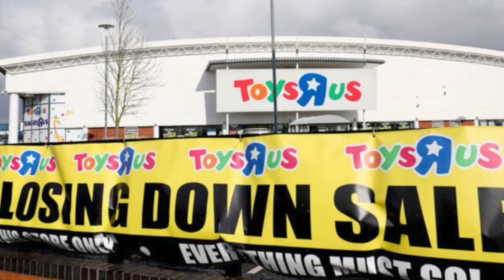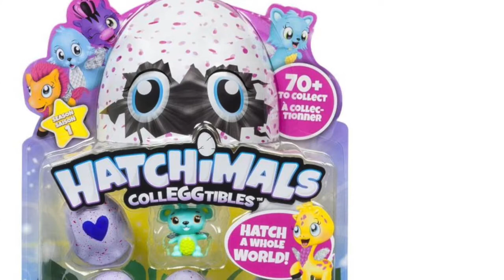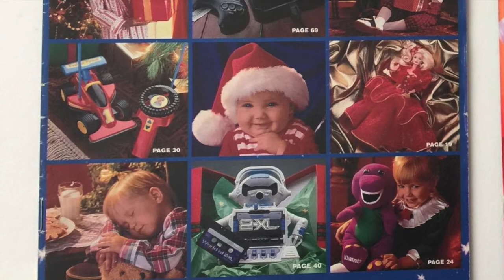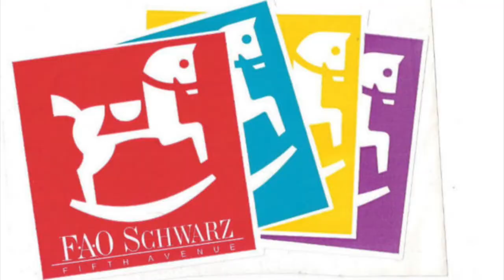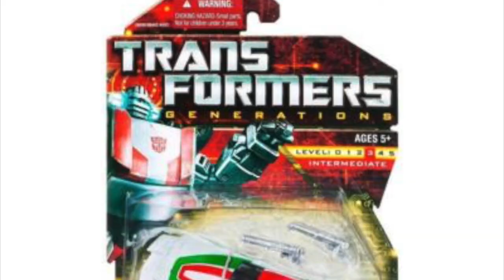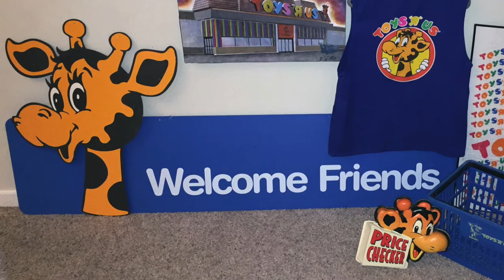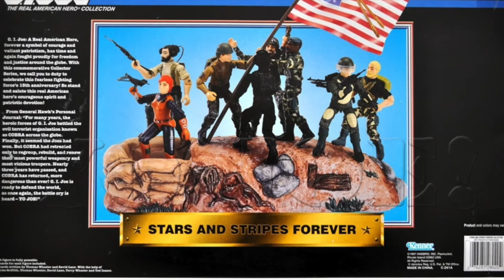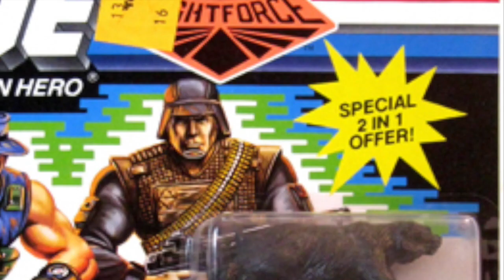The Full Force News Burst - Toys R Us UK Administration 2018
Joining Chris today to discuss Toys R Us UK’s depressing news, to tell TRU related anecdotes and to discuss our favourite G.I. Joe TRU Exclusives are; Erik ‘Toys R ed’ Araña, Adam ‘Geoffrey’s Funeral’ Riches, Paddy ‘I was so poor I wasn’t allowed in a Toys R Us’ Lennon and Dave ‘now more successful that Toys R Us’ Tree!! So without further ado, let’s get stuck into this news burst!!